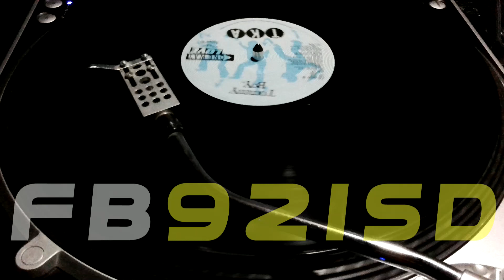TKA - One Way Love - FB